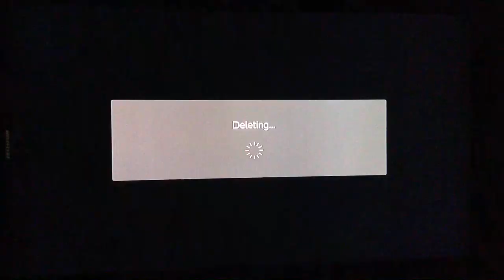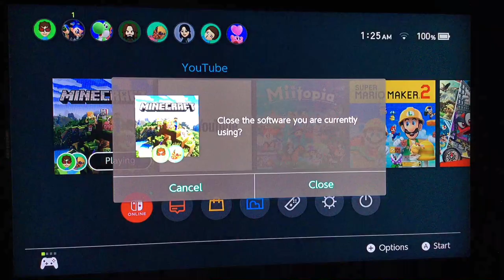Another Night in the Jungle | Minecraft Season 2 Part 4